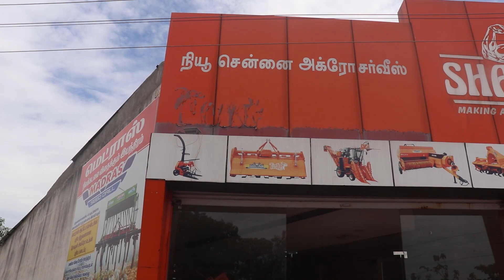கடலை போடும் கருவி விலை எவ்வளவு shakthiman super seeder tamil